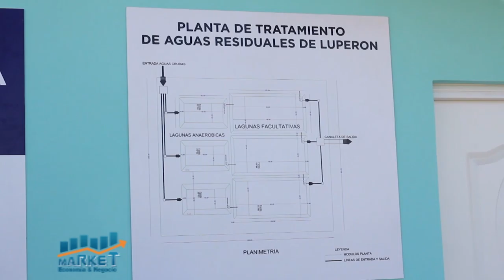Market, Economía y Negocios, 29 enero 2021, B-1